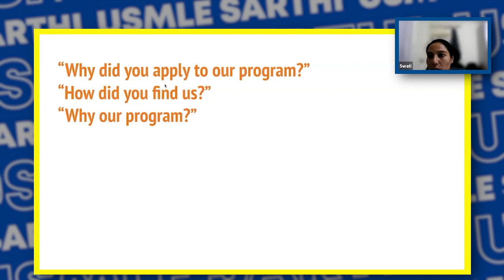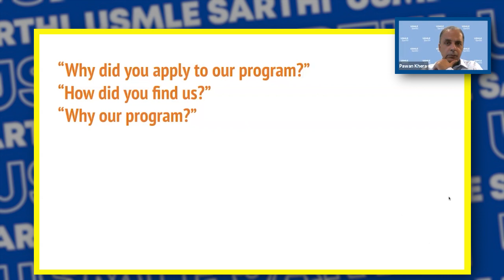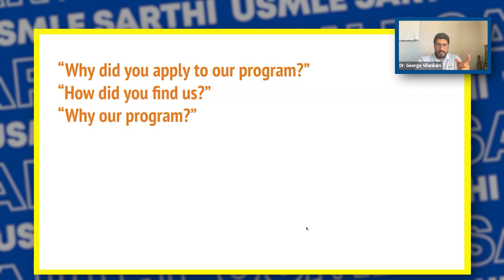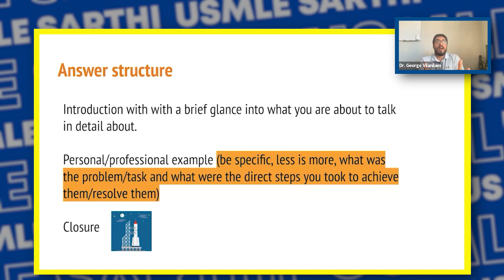Interview Question: Why did you apply to our program?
Decoding the Residency Interview Question: Why Our Program?

In this video, we unravel the secrets behind the commonly asked residency interview question: "Why did you apply to our program?"
Discover how to craft a compelling response that sets you apart and highlights your compatibility with the program. Gain the edge in your interviews with our expert insights. Watch now and ace your residency interview! 🏥🎥